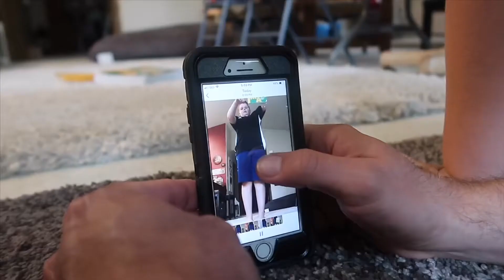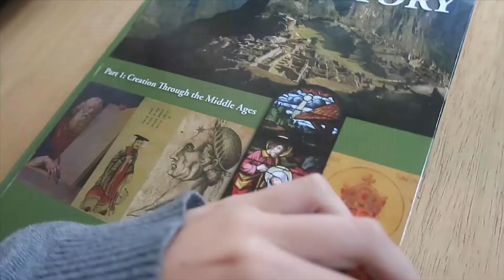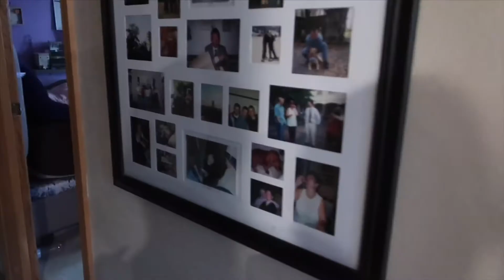Our Alaskan Life | Just a nice Fall day 🍁